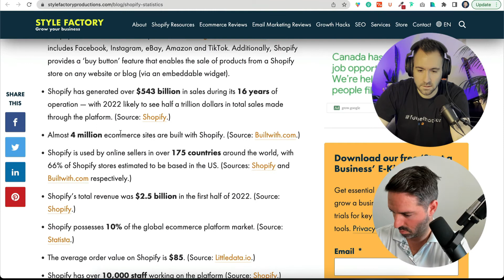ClickFunnels 2.0 vs Shopify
Good Morning Marketers covers the news, strategies and insights that matter to creators, publishers and marketers.